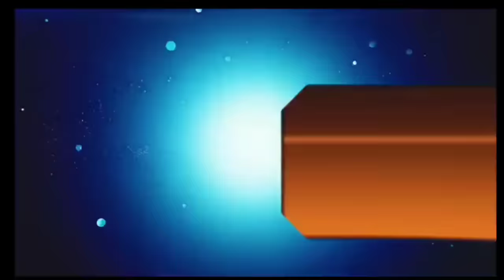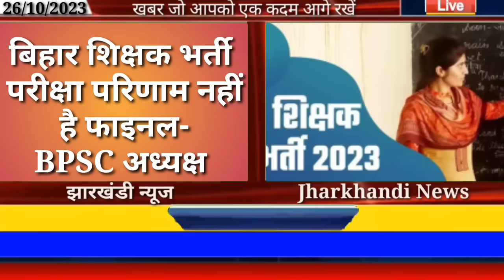आज 27 अक्टूबर 2023 झारखंड की ताजा खबर ।। Today Jharkhand News, Jharkhand Breaking News Cm Hemant